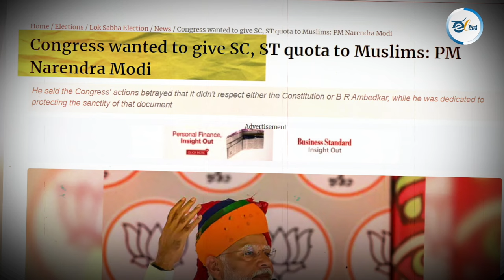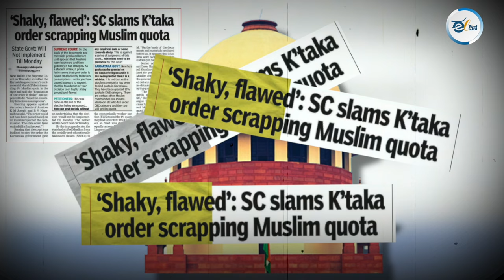क्या कर्नाटक में कांग्रेस ने दलितों से आरक्षण छीन कर मुसलमानो को दिया?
23 अर्पिल 2024 को टोंक मध्य प्रदेश में अपने चुनावी भाषण में पीएम मोदी ने कहा कि कांग्रेस एससी/एसटी/ओबीसी से आरक्षण छीनकर मुसलमानों को दे रही है? क्या यह सच है? क्या प्रधानमंत्री झूठ बोल रहे हैं? कर्नाटक में मुसलमानों को सबसे पहले आरक्षण किसने दिया? आइए तथ्यों की जांच करें और कर्नाटक के इतिहास के बारे में कुछ जानें।